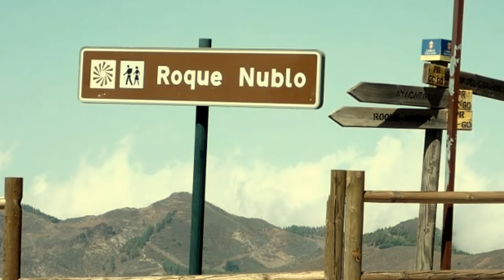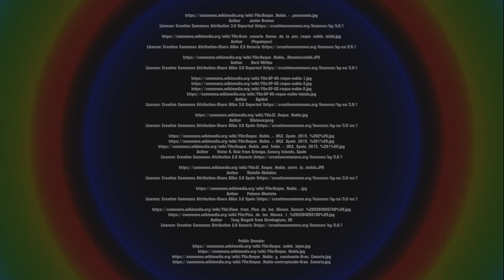Roque Nublo, Gran Canaria, Canary Islands | RotWo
Roque Nublo (Clouded Rock, Rock in the Clouds) is a volcanic rock on the island of Gran Canaria, Canary Islands, Spain. It is 80 m (262 ft) tall, and its top is 1,813 m (5,948 ft) above sea level. It is a famous landmark of the island, protected as a natural monument.

El Monumento Natural del Roque Nublo, más conocido simplemente como Roque Nublo, es uno de los espacios naturales más emblemáticos de la isla de Gran Canaria (Islas Canarias).